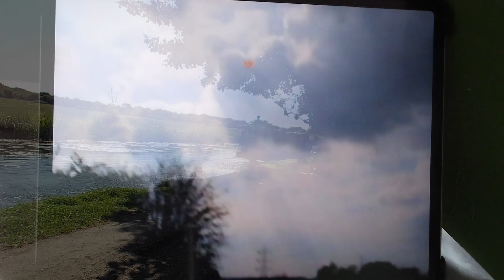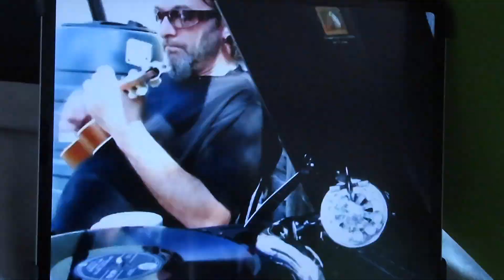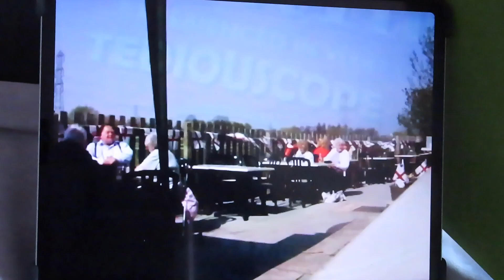Gwilliam Kingslock Aylestone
A Mix of Video Clips and Music over the Years at Kings Lock Tea Gardens.